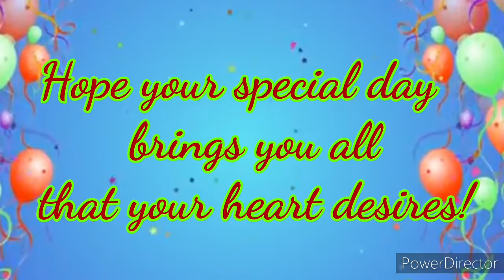Glen Birthday Bash Marc 1 2020